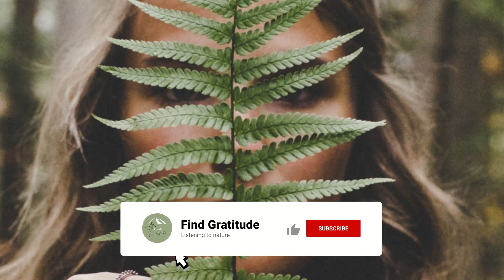🌲 Study with the sound of the Trees 🌲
“In nature, nothing is perfect and everything is perfect. Trees can be contorted, bent in weird ways, and they're still beautiful.”
- Alice Walker -

📖 Relax with a great book: FOREVER AND A DAY 📖
A full-of-twists love story that will keep you glued until you finish reading it!

🎧 Break the illusion by listening to our videos with one of these incredible HQ sound Headphones from Soundcore  🎧

🕯 Create the perfect atmosphere with your favourite Candle from Candle Direct 🕯

❤ Remember ❤

If you are feeling that you’re not in the right place, if you are going through a rough time, or you are having horrible thoughts, please seek Professional Advice and open up with somebody (anybody).
Finally, remember that there is, and there will always be, something to be grateful for in your life… so please never lose hope.